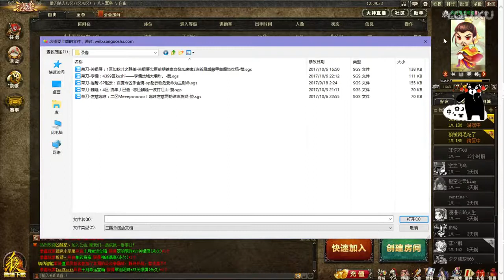军争 菜刀系列，关银屏血祭虎啸多点开，左慈化身咆哮难敌奠优势，王司徒解说三国杀 超清